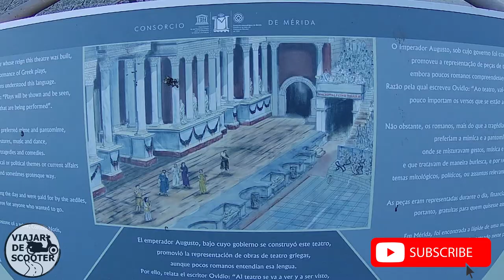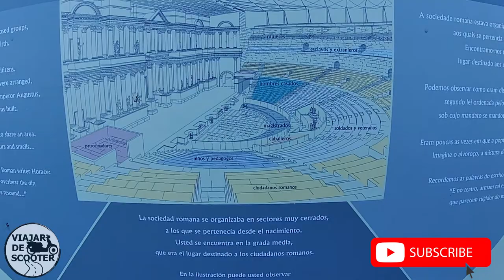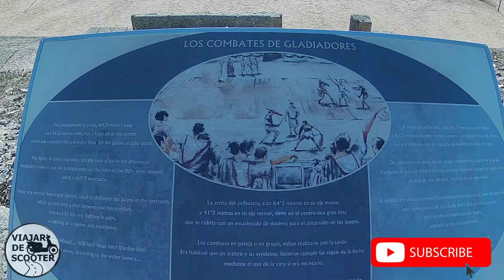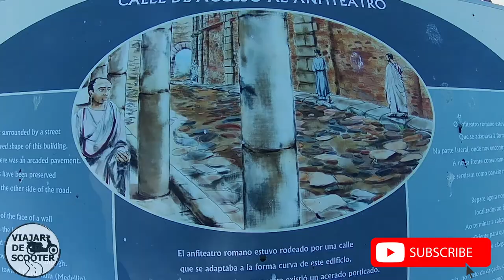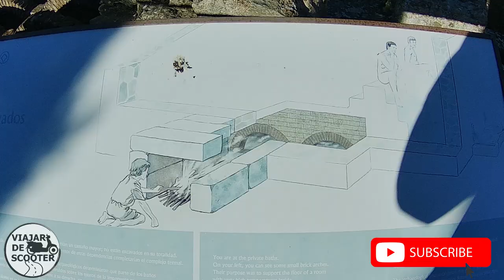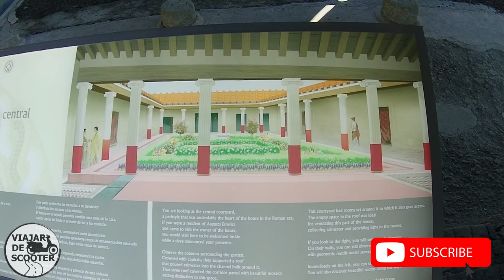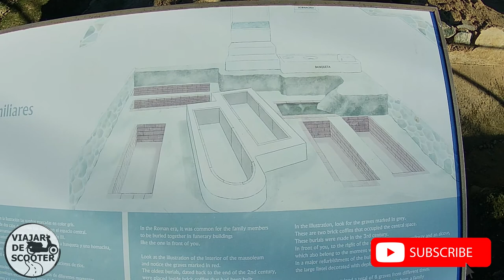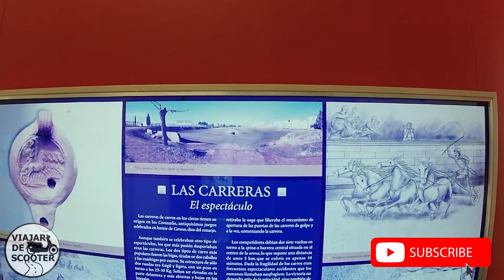Sym Cruisym300 - Ep 2/3 – Mérida Cidade Romana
Ep. 2/3 – Os monumentos de Mérida
Chegados a Mérida visitamos os monumentos mais marcantes desta cidade Espanhola com mais de 2000 anos.
Teatro Romano, Anfiteatro Romano, Circo Romano e muito mais.
Junta-te a nós nesta visita.